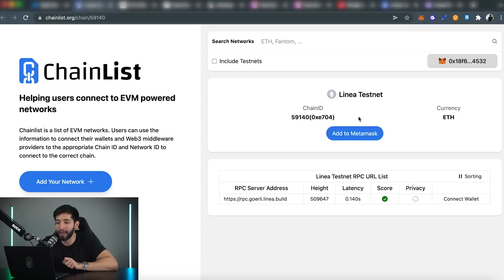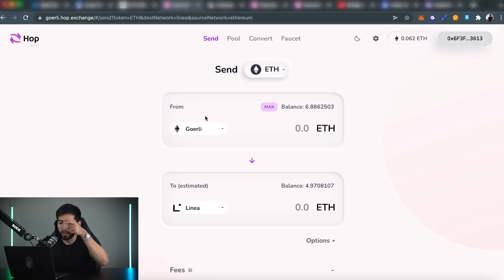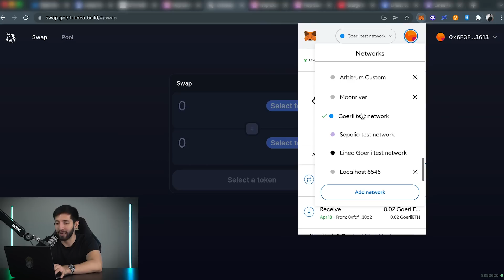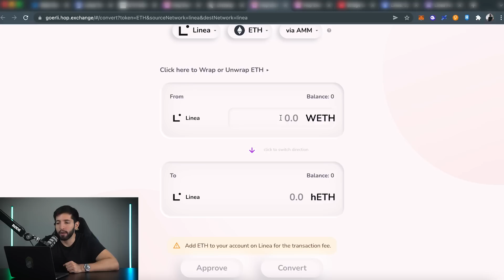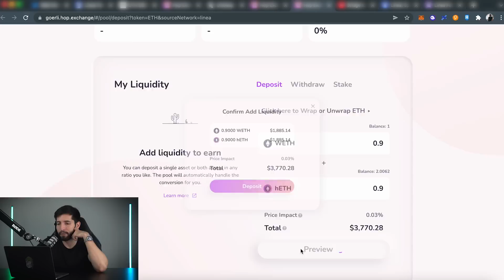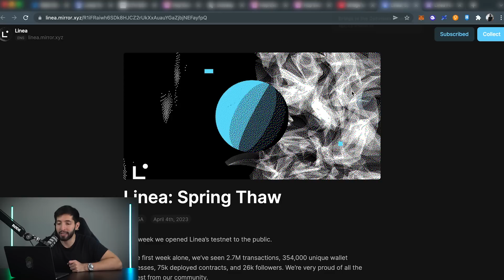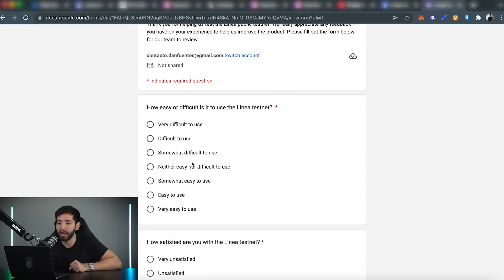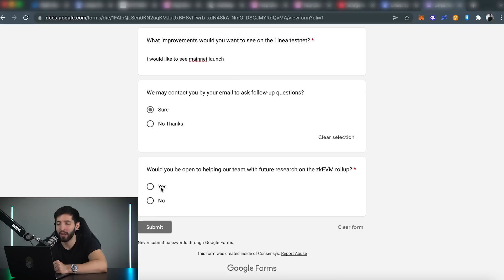💸 El MAYOR Airdrop De Criptomonedas En La HISTORIA - Blackrock invirtió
Este será el mayor airdrop de la historia, se trata del airdrop de Linea.
Tutorial Linea Airdrop Paso A Paso.

COMO HAGO MIS VIDEOS:
Mi equipo de video